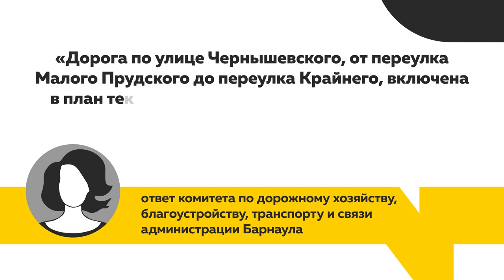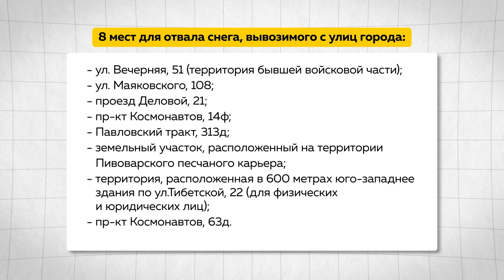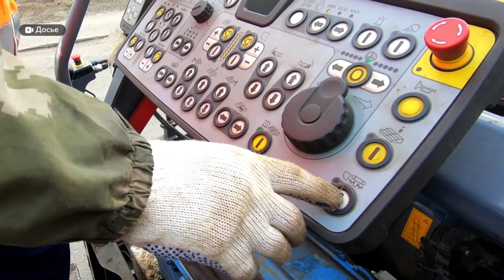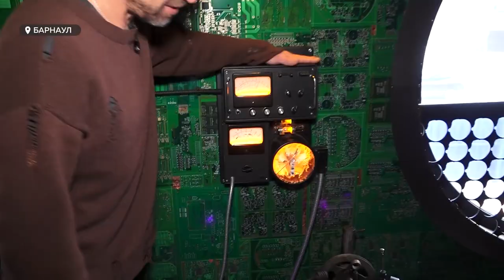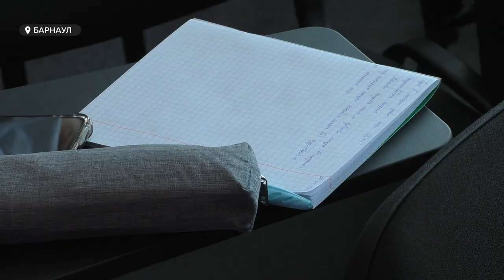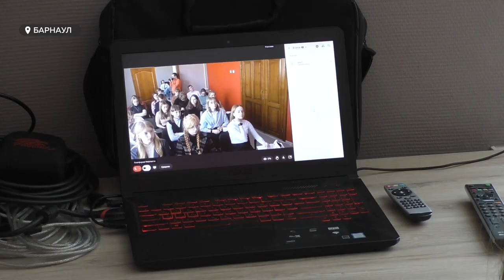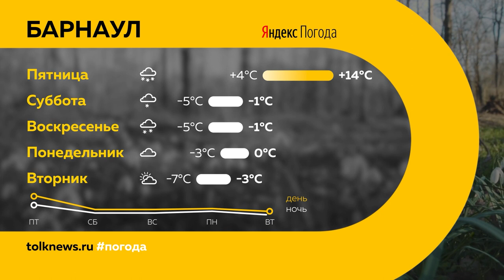"День с Толком". 13.04.2023.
Смотрите в выпуске:

00:00 Анонс
00:52 Смерть подростка в Угловском районе
01:45 Барнаульцы с трудом добираются до Булыгинско-Кировского кладбища
04:46 Распыление газового баллончика в школе села Первомайское Бийского района
05:35 На пустыре за ТЦ "Европа" кучи снега сменились горой отходов
08:58 Гвозди с салом в парке Целинников
09:36 Готовят к запуску асфальто-бетонный завод
10:22 На улицах Барнаула начали ремонт теплосетей
12:29 Международные турниры по гребле
13:33 Новое необычное арт-пространство
16:27 Документальный фильм о мобилизованных и волонтерах
19:13 Погода